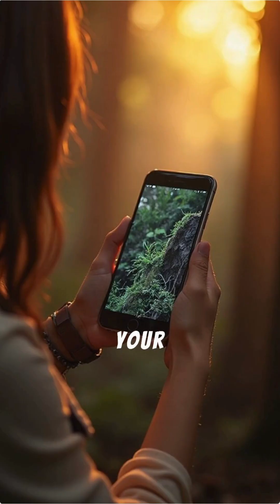Humanity vs. the 1859 Solar Storm — What Happens TODAY? ⚡🌎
A solar superstorm like the 1859 Carrington Event could shut down our entire modern world — power grids, satellites, GPS, communications, everything.

Here’s what would REALLY happen if the Sun unleashed another mega-blast today… and whether humanity could survive it.

✨ Topics we cover:
AI • Space • Quantum • Bioengineering • Fusion • Future Cities • Energy • Robotics

Imagine a world where everything stops. This video explores the potential impact of a powerful solar storm, like the 1859 Carrington Event, on modern civilization. Witness how a massive coronal mass ejection could lead to a global blackout, disrupting our interconnected world and testing our preparedness for such natural disasters. Could a robust magnetic field offer protection, or would humanity be left to rely on prepper strategies for survival?